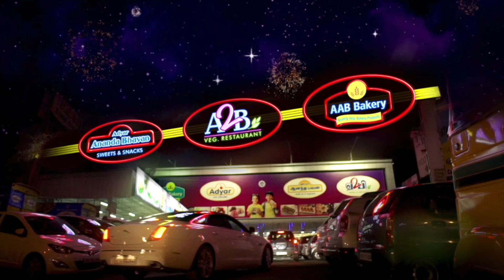JUSTNOW: வெள்ளப்பெருக்கு.. குற்றால அருவிகளில் குளிக்கத் தடை | Courtallam | Flood | PTT